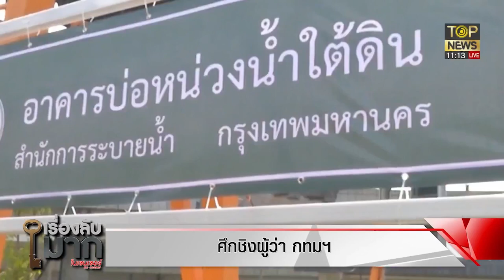"อัศวิน"เผยเหตุที่ลงชิงผู้ว่าฯกทม. อยากใช้หนี้คนกรุงฯ ลั่นผมเป็นนักปฏิบัติ | เรื่องลับมาก | TOP NEWS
โฆษณาติดต่อ